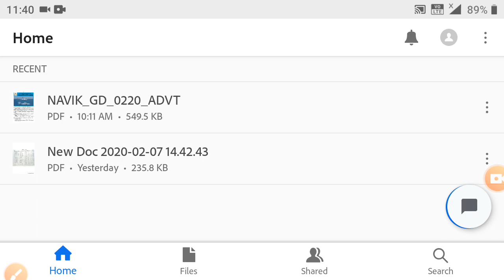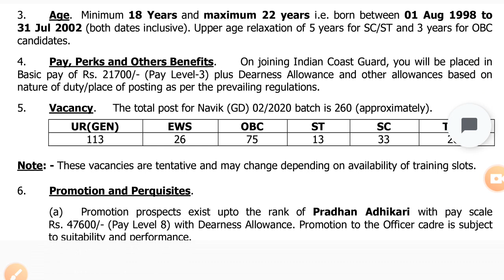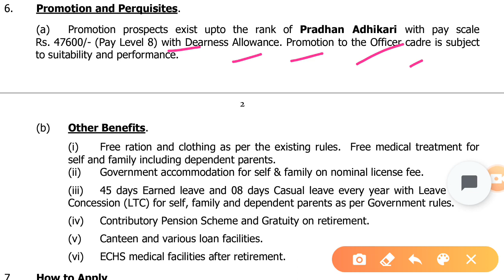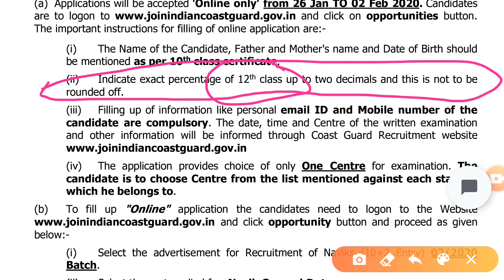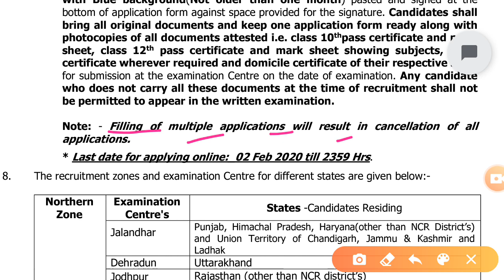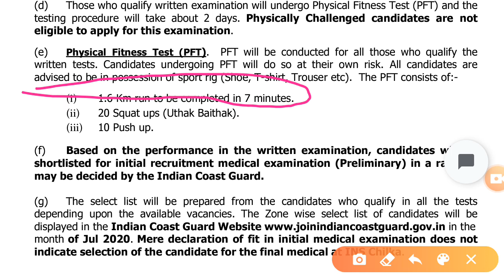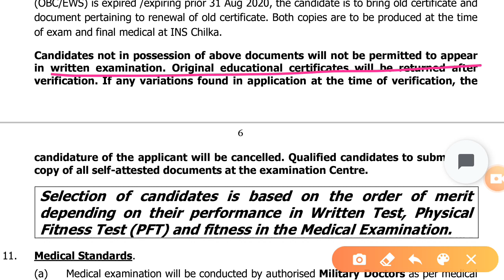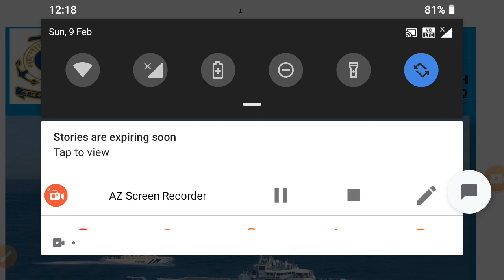इंडियन कोस्ट गार्ड की पूरी जानकारी इस विडियो में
Hello friends

This channel is known that
Merchant navy
Indian coast guard
Indian Navy